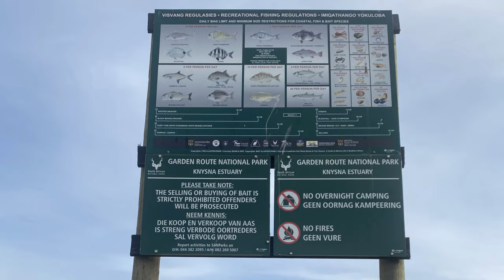African Bike Trip // Johannesburg to Cape Town // Garden Route, Lesotho & Wild Coast on a BMW GS850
At the end of May 2022 we started this trip from Jonannesburg to Clarens then skirted Lesotho to Aliwal North and onto Morgans Bay on the Wild coast. We then followed the coast to Port Elizabath (Gqeberha) the start of the Garden Route followed by Wilderness and Hermanus ending at Cape Town.

We did this trip on our own and its very affordable compare to Europe and the USA if your interested check out link below & drop Carl a line at The Amani Guest Lodge great place to start or end the Garden Route he is 2 mins from Port Elizabeth airport, he can arrange Bike, Car hire and a Safari. Im sure he can recommend routes and accommodation as well as cooking a mean breakfast